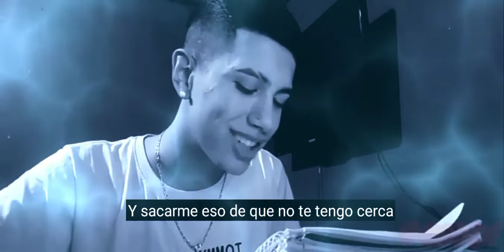Amirto - HASTA PRONTO (Video Official)